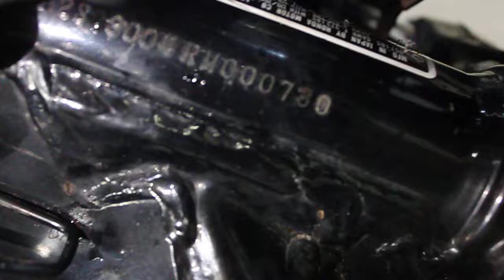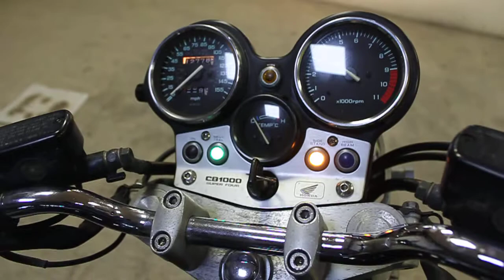Honda CB1000 SF арт.0730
Компания ДВ Лайн предлагает к продаже HONDA CB1000 SF

Номер рамы: JH2SC3004RM000730 Есть в аукционной статистике.